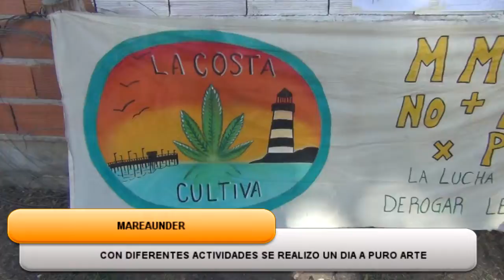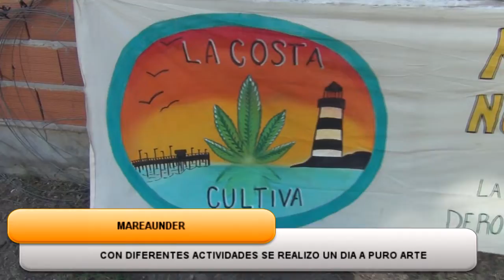FESTIVAL "MAREAUNDER", UN DÍA A PURO ARTE